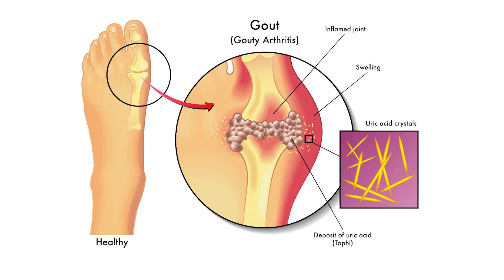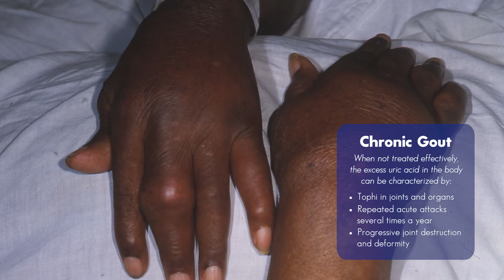Gout Overview | Causes and Prevention | Johns Hopkins Medicine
Gout is a type of inflammatory arthritis that can be very painful to the joints. Dr. Myma Albayda walks us through what gout is caused by and how you can take preventative measures to limit attacks.